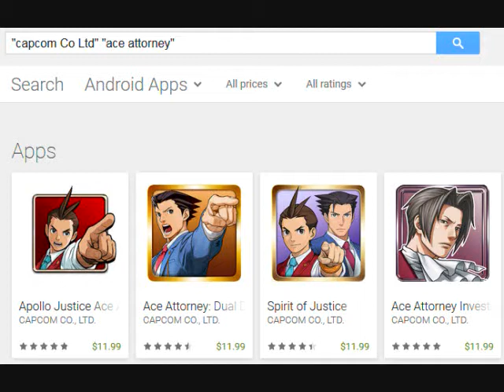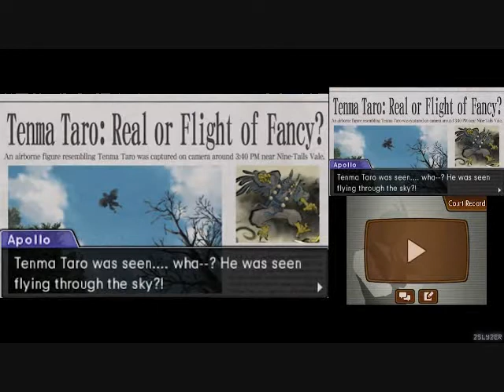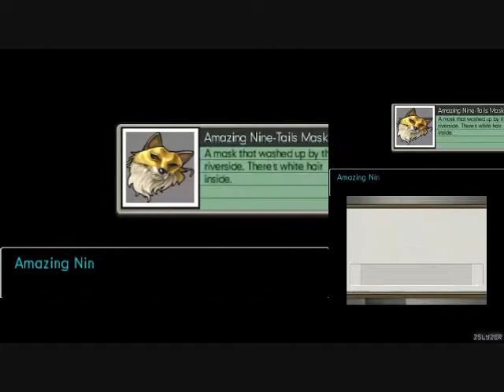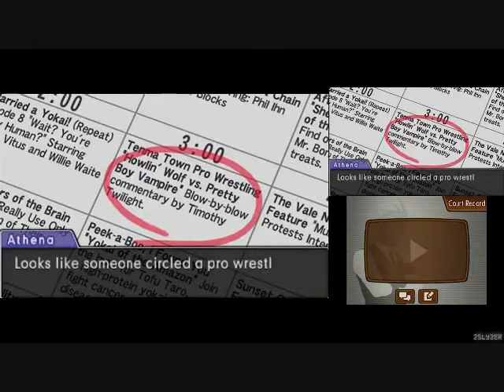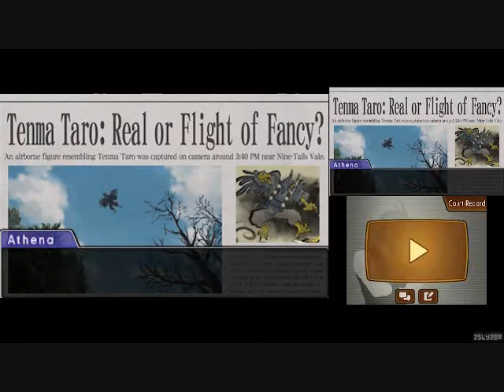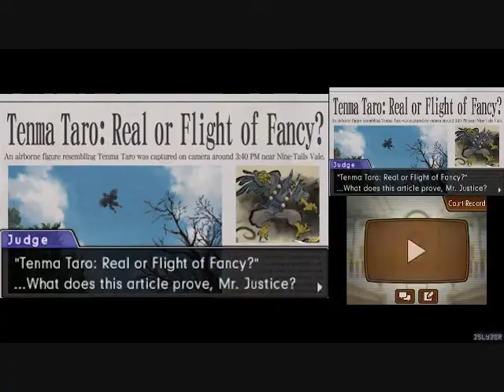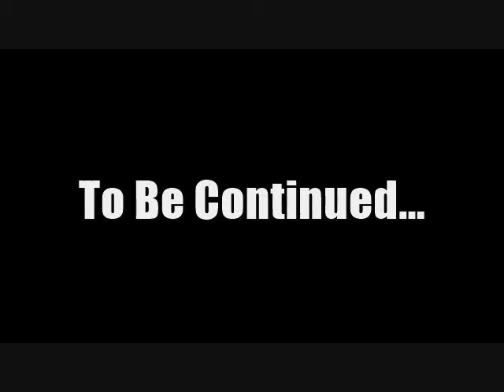Ace Attorney Retrospective: Dual Destinies (Part 1)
It's been a long, long, LONG time coming...but it's finally time for the next part of the Ace Attorney Retrospective!

In this part, we cover the first two cases of Dual Destinies: Turnabout Countdown and The Monstrous Turnabout.